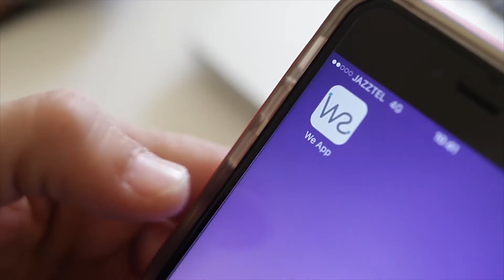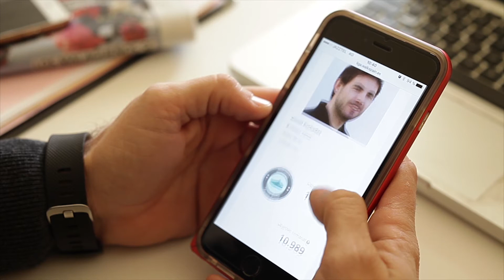WALKSPAIN - Salud urbana, camina y diviértete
Walkspain es una plataforma que registra pasos acumulados en el día a día, con los que compites en distintas ligas mientras juegas e interactúas con otros usuarios. De esta manera, promociona la actividad física diaria en la ciudad a través de un proceso gamificado donde sólo existe una meta: acumular pasos.

WALKSPAIN es un Proyecto Minerva de la convocatoria 2016.